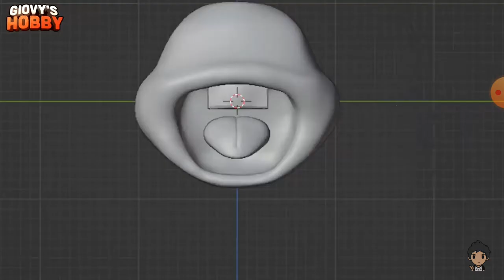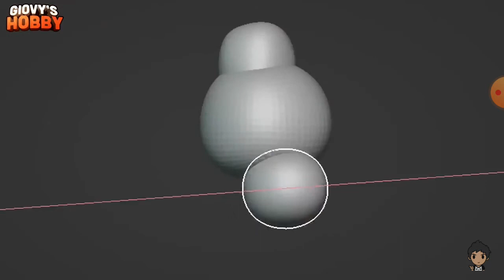3д модели Поппи плейтайм часть 1